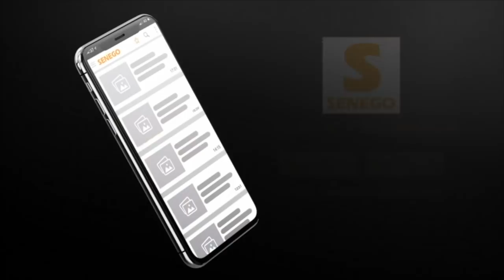Bamba Faye taxe d’opportuniste le collectif des lutteurs